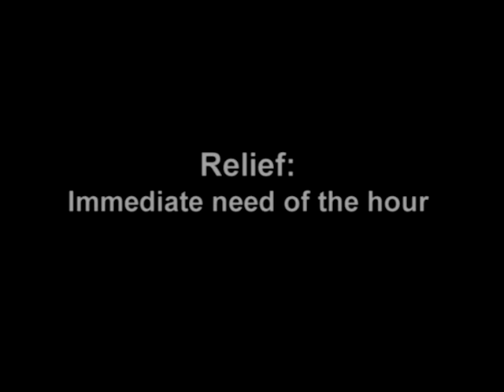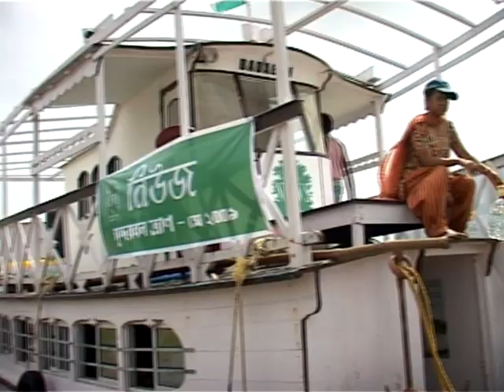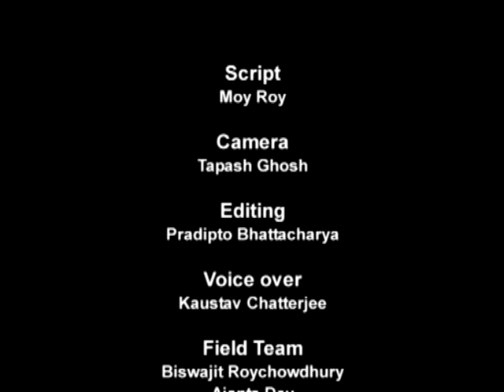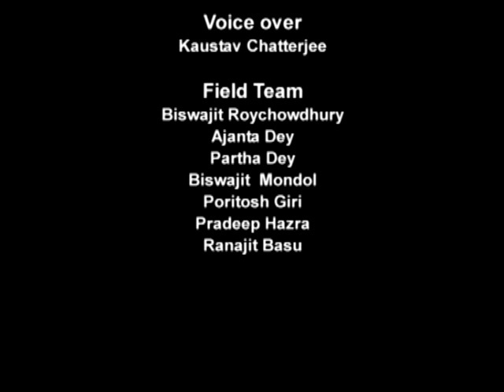Nature Environment & Wildlife Society (NEWS) Cyclone Aila 2009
Nature Environment & Wildlife Society (NEWS) starts community-based mangrove restoration at the edge of the largest mangrove forest on Earth - in the Sundarbans in India - in the aftermath of tropical cyclone Aila in 2009. Aila severely hit the coastline of the Bay of Bengal in late May 2009, leaving hundreds dead and hundred thousands homeless in India and Bangladesh showing the vital importance of protecting and restoring mangrove forests.